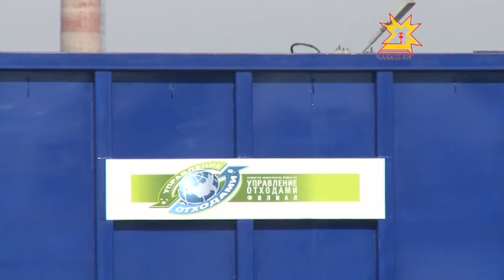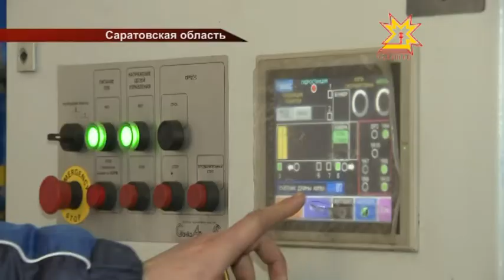Республика Информационная программа 20.03.2015 вечерний выпуск